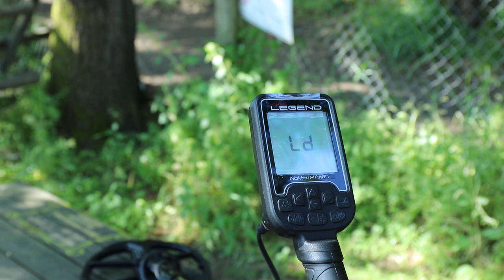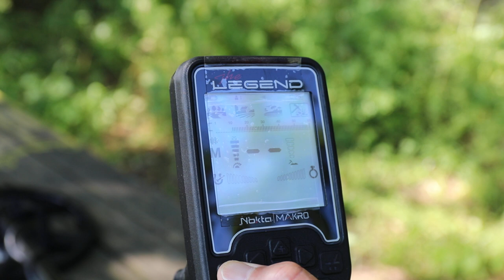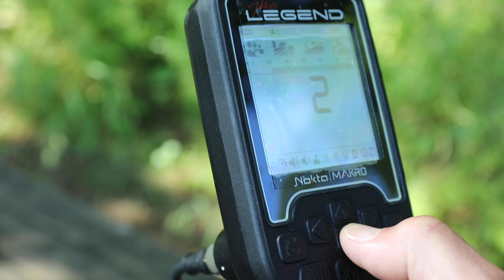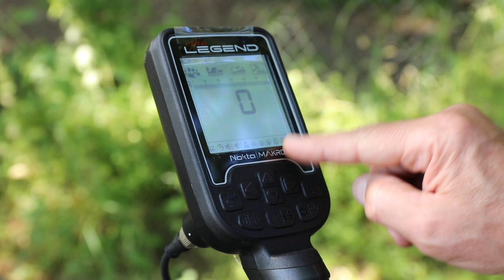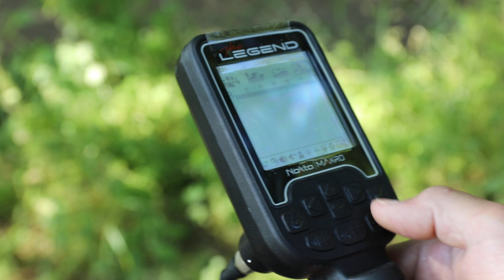cercametalli the legend nokta makro spiegazione menu by mercofaraoni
Con questo video spiegherò il menu del il Legend Nokta Makro. sestola. metaldetector. I miei video sono cosi come li vedete non vengono lavorati con programmi per video. Fatti da me che sono un cercatore con metal detector da quasi 36 anni con una conoscenza di quasi tutti i tipi di metal detector, partendo dai più vecchi agli ultimi tecnologicamente evoluti, non credete a quei video dove trovano tantissima roba, la realtà è molto diversa. Visitate il mio sito di vendita metaldetectoritalia.com, iscrivetivi al mio canale Youtube metaldetector1 e non perdete il prossimo video dove farò delle prove in aria con il metaldetector The Legend Nokta makro strumento utile, ...e ricordate che chi cambia canale è un Sestolino e soprattutto "Stop alla guerra in Ucraina e stop a tutte le guerre!!!"